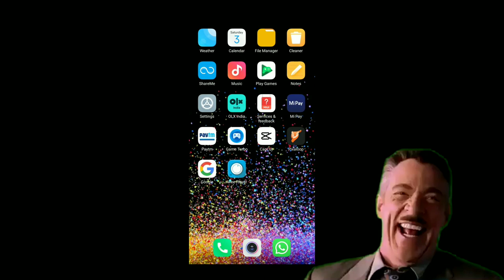Pubg Mobile season 19 royal adventure and Rp crates opening with my big mistake 🤜free dacia 🚗🤛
How to royal adventure in PUBG Mobile Rp crates opening season 19

GADGET UNBOXING

My channel tags ignore this part